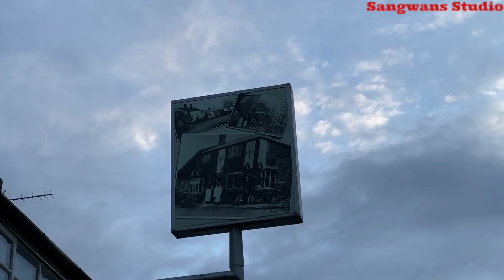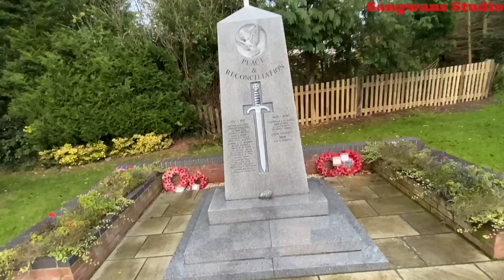Village Tour in England- Awesome 800 years old Village| Indian Youtuber in England| Sangwans Studio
Hello Dosto,
Awesome old village tour in England and must watch this video if you want to see the Villages in England and Village Lifestyle...

In this Channel i always try to show you various things around England and if you 👍 this Video then please support us via Subscribe this channel and follow us on other social media handles.

The main things covered in this video are:
1. Indian Vlogger in England
2. Indian Youtube in England which shows various activities around the UK.
3. Indian Lifestyle vlogger
4. Career advice and guidance
5. How to learn new skills and grow your knowledge base
6. Village lifestyle in England and Village tour in England
7. Village Lifestyle..
8. Indian villages vs England Villages..

Gadgets I use for my videos are:
Tripod for camera
Mic 1
Mic 2 (cheaper than first one but it’s really good)
Phone I use for video